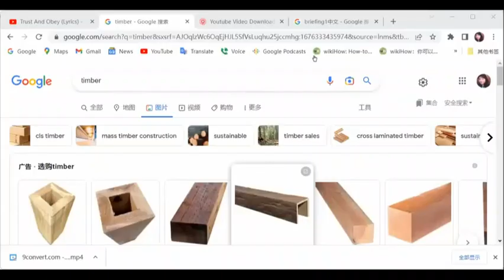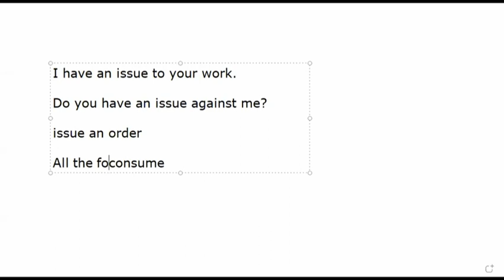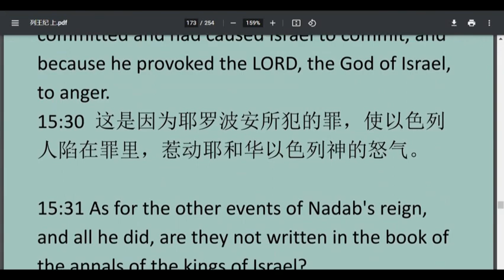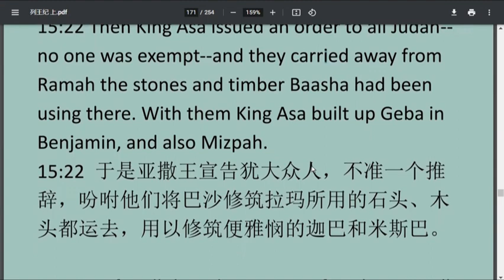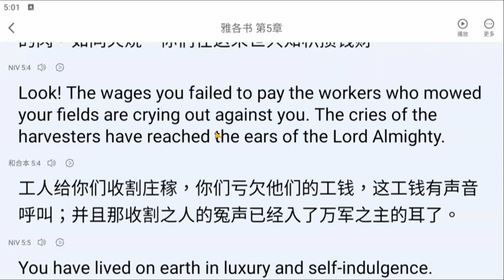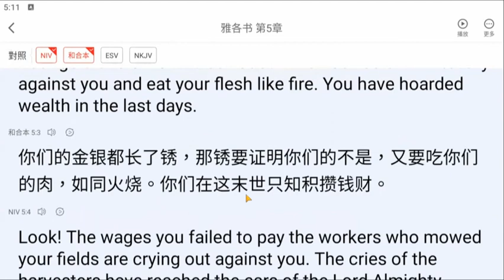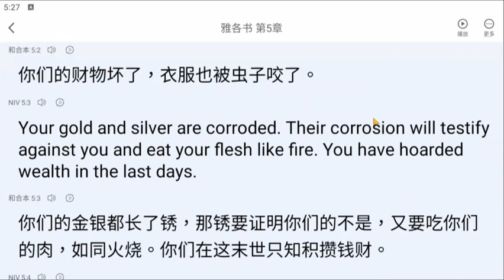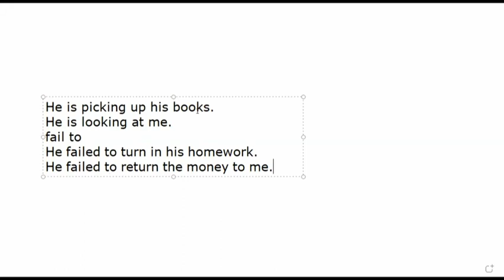20230214英文学习+